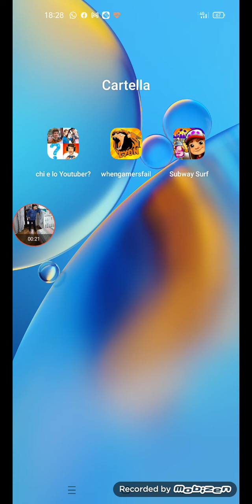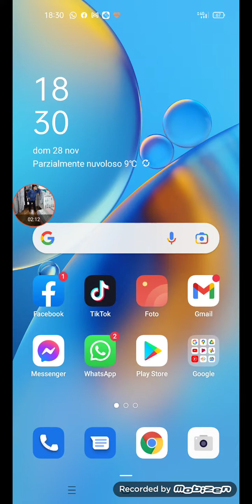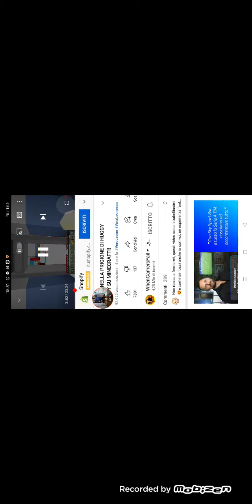haggy. yaggy. su. lyon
#:(.  lyon. whegamersfail